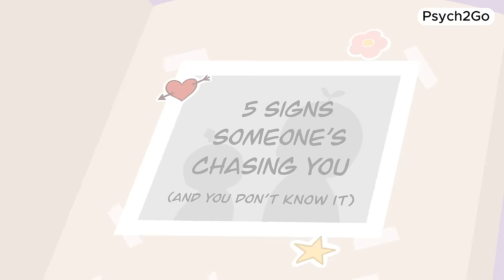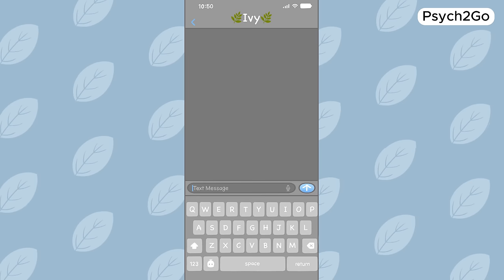5 Signs Someone's Chasing You (and You don't know)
Ever get the feeling someone's pursuing you, but you're not quite catching on? Today, let's talk about the subtle signs that someone's chasing you, even if it's flying under your radar. From lingering glances to thoughtful gestures, these clues often go unnoticed, leaving us in the dark about someone's true feelings.

 Whether you're navigating the world of dating or deep in a relationship, understanding these signs can offer valuable insights into your connection. Through practical relationship tips and expert advice, we'll empower you to recognize when someone's making an effort to pursue you. So, if you've ever wondered how to make him chase you or if he's already on the chase, this video is a must-watch.

Researcher/ Writer: Syazwana Amirah
Editor: Caitlin McColl
Script Manager: Kelly Soong
Animator: InkChibi
Project Managed by: Yumika
YouTube Manager: Cindy Cheong

References

Back, M. D., Schmukle, S. C., & Egloff, B. (2008). Becoming friends by chance. Psychological Science, 19(5), 439–440. doi:10.1111/j.1467-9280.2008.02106.x
Doohan, E. M., & Manusov, V. (2004). The communication of compliments in romantic relationships: An investigation of relational satisfaction and sex differences and similarities in compliment behavior. Western Journal of Communication, 68(2), 170­194.
Fisher, M. L., & Salmon, C. (2014). Mom, dad, meet my mate: An evolutionary perspective on the introduction of parents and mates. Journal of Family Studies, 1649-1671.
Fugère, M. (2016, May 25). 4 Ways You Can Turn a Crush Into a Relationship. Psychology Today.
Langeslag, S. J., & van Steenbergen, H. (2019). Cognitive control in romantic love: The roles of infatuation and attachment in interference and adaptive cognitive control. Cognition and Emotion, 34(3), 596–603.

Lyons, S. (2017, December 21). When are you supposed to introduce your new partner to your friends? Elite Daily.

Varina, R. (2022, November 4). 50 Super-Specific Body-Language Signs That Could Mean Someone’s Into You. Cosmopolitan.

Winsberg, M. (2022). Speaking in Thumbs: A Psychiatrist Decodes Your Relationship Texts So You Don't Have To. Doubleday.